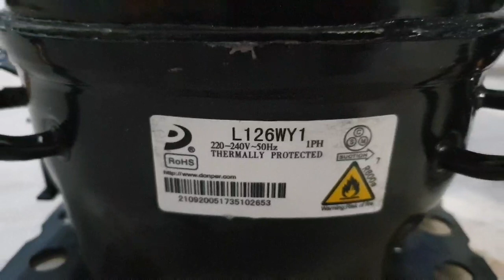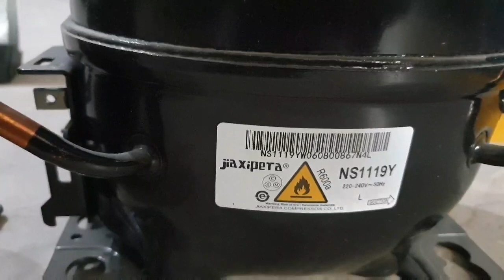R600a Refrigerator Compressor Hp Codes List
How to find out compressor Hp power
Refrigerator Compressor Hp size new list
R600 compressor power codes